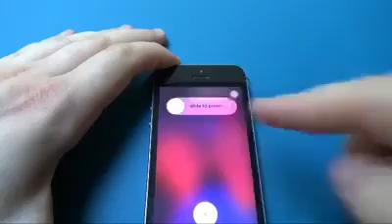iPhone pass code unlock without restore